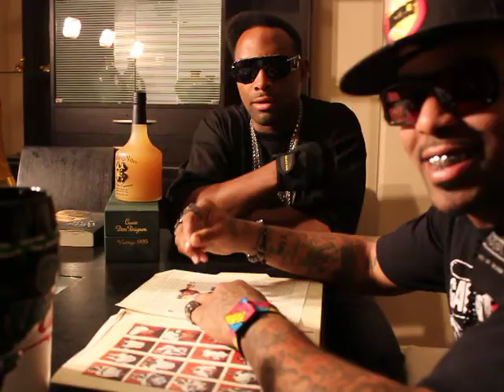lil flip aka flip gates 2011 babysavage 5